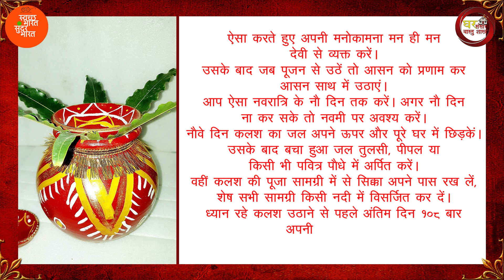नवरात्र के पहले दिन मिट्टी के घड़े से करें ये 1 काम, 9 दिन के बाद तुरंत दिखेगा असर Chaitra Navratri